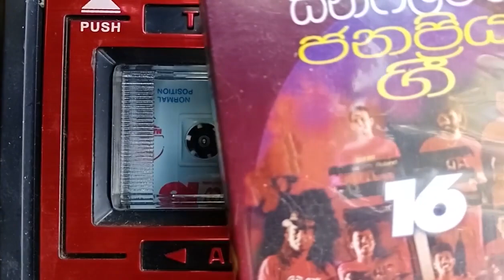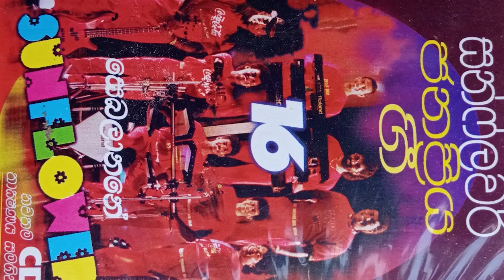Old Cassette Songs Part 2 පැරණි කැසට් සිංදු 2 කොටස ( Sunflower )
The first side of this cassette is uploaded in 3 video segments.
මෙම කැසට් පටයේ පලමු පැත්ත වීඩියෝ කොටස් 3 ඇසුරින් උඩුගත කර ඇත.
මෙය 2 වීඩියෝවයි.